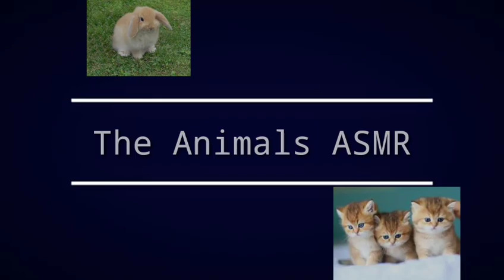Rabbit eating a watermelon|The Animals ASMR